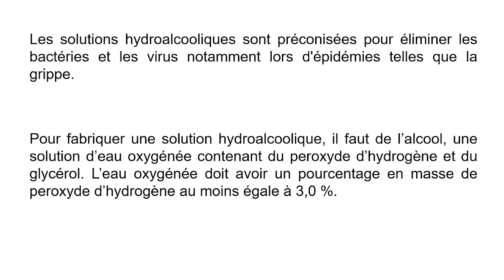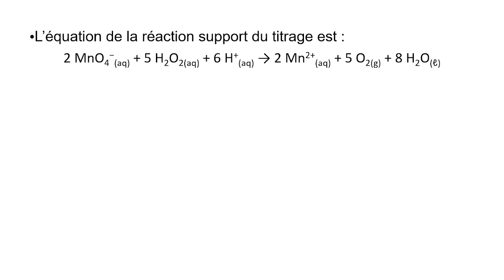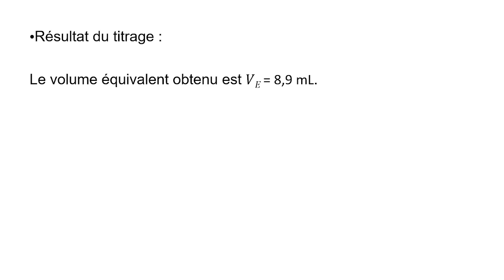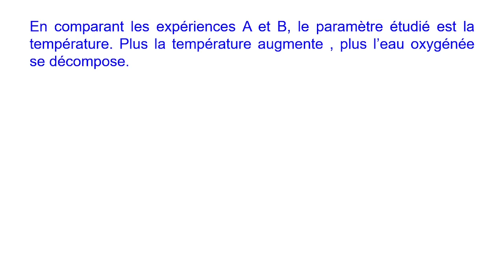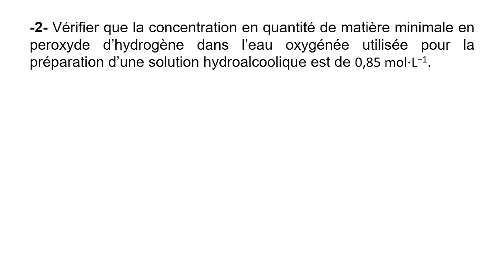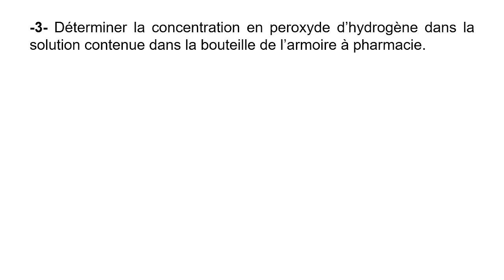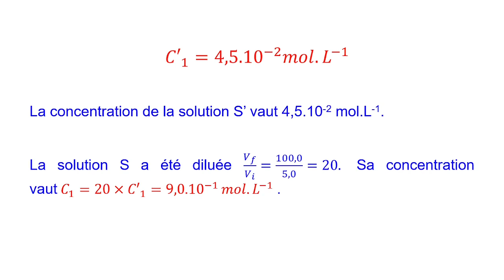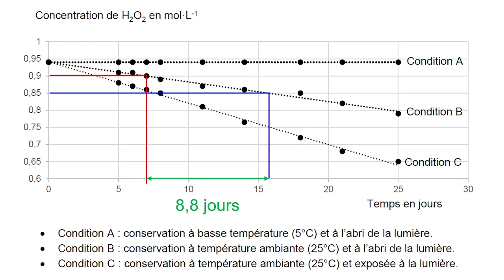BAC ASIE 2021 L’EAU OXYGÉNÉE D’UNE SOLUTION HYDROALCOOLIQUE (première et terminale spé chimie)